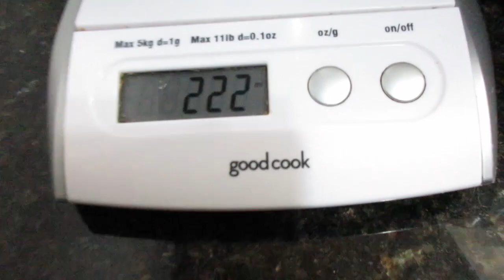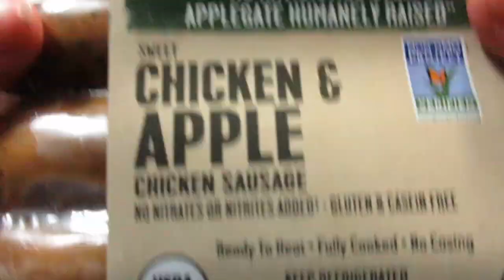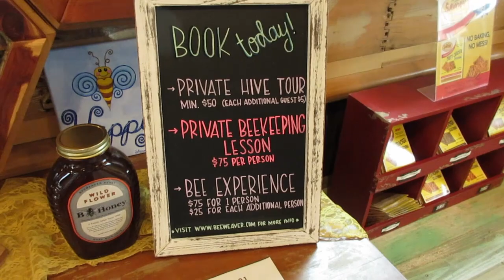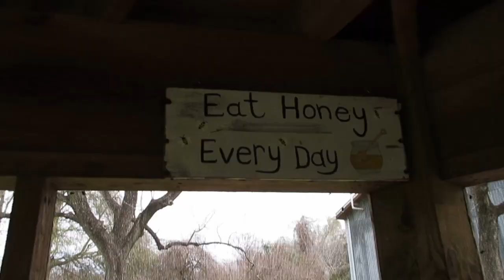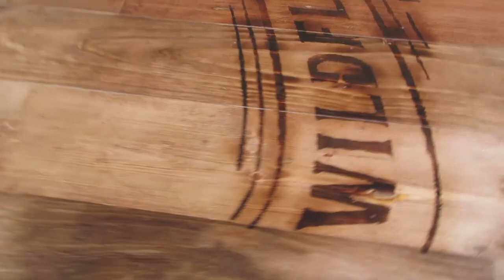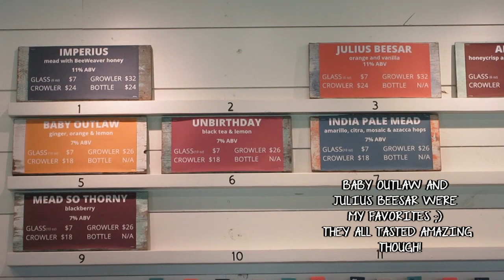BEE BIRTHDAY VLOG + What's in my gym bag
This is late uploaded buttt 2/20 was my bday! wooo!  I am old...er.  ;) Alsoo what's in my gym bag!

Bees: @3:00
Gym bag: @13:00

WHATS IN MY GYM BAG!
SPRI RESISTANCE BANDS
4KOR BAND AMAZON
FIT SIMPLY BANDS AMAZON
AMAZON ANKLE STRAP FIT GIRL

Follow ClarityTX!
snapchat  ➭ @Claritytx

As for the musiccccccccccccccccccccccccccc

MUSIC
► Artist Attribution

• (C) Copyright Notice: This is FREE (Royalty Free Music) that has been publicly released by the artist "KaizanBlu" for use by content creators within their own YouTube and TikTok Musical.ly videos.